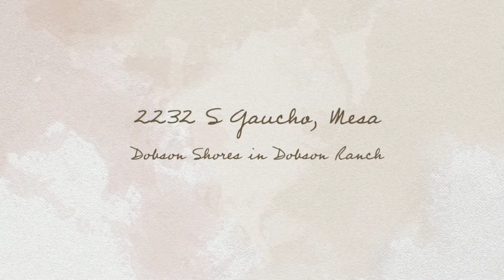Dobson Ranch Remodeled - 2232 S Gaucho Mesa AZ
Completely remodeled and move-in ready!  All new stainless appliances, granite counter tops, new cabinets.  Great room with a real, wood burning fireplace and sliding glass doors to a spacious covered patio.  Formal dining in the great room plus an eat-in kitchen.  Huge master bedroom with French doors to a second covered patio.  Master bath includes double sinks, a walk-in closet, and a tile shower.  Second bedroom is also spacious!  Easy care landscaping plus the two covered patios and a grassy front yard.  Dobson Shores is a lake community within Dobson Ranch.  Amenities include tennis courts, walking path, spa, and much more!  Close to freeways, shopping, dining, entertainment, and services.  Check out the pictures -- this is a must see home!

2232 S Gaucho, Mesa AZ 85202.  MLS #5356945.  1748 square feet, 2 car garage, single level.